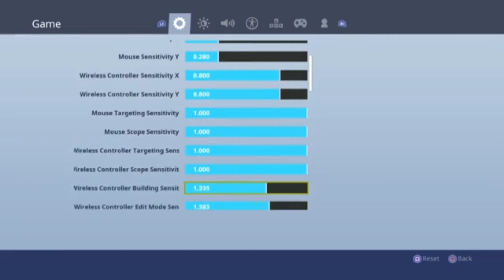My Settings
this is just for those who wanna know my sensitivity and my binds and also because im too lazy to thing of a different vid